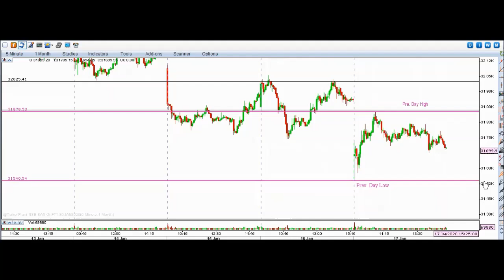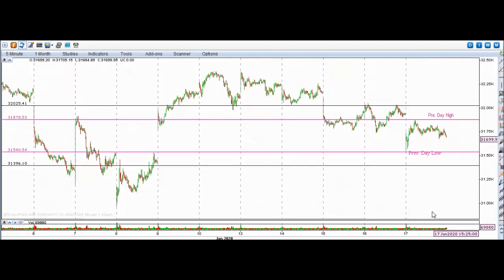Bank Nifty Levels for 20 - Jan. 2020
The content of this video is based upon the theory of Technical Analysis of the Equity Markets. The technical analysis of the market movements and the predictions of future price trends based on historical price movement and the market commentaries on the probable future market price trends are offered as a source of information. They are the views of video creator only and are in the form of Equity Market Research. Under no circumstances it is to be considered as an offer to facilitate trading in the stock market, or a solicitation to buy or sell any security and/or options, futures etc. The use of the information is entirely at the risk of the viewers and it is his/her sole responsibility to evaluate the accuracy, completeness and usefulness of the information. The creator of this video does not accept any liability arising out of use of the research explained in this video. No representations can be made that the recommendations contained herein will be profitable or that they will not result in losses. If anyone takes trade based on this video it is solely his/her responsibility of any profit/ loss occurs. Past performance data does not guarantee of future performance, it may differ.